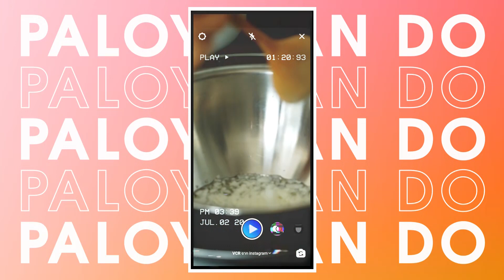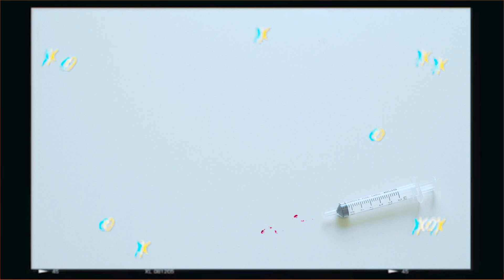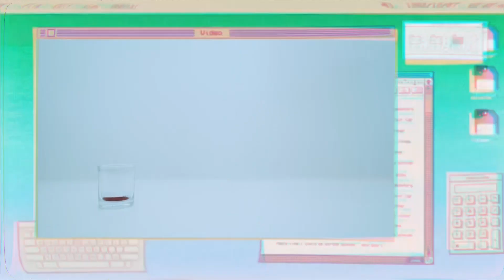ทำเทียนหอมจาก Soy Wax! ทำตามได้ ง่ายมากเว่อร์!!